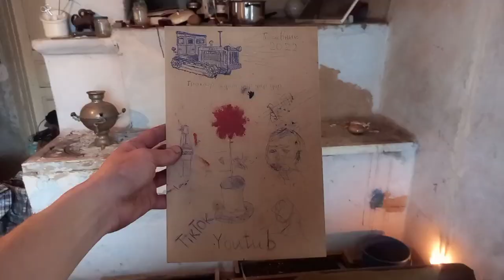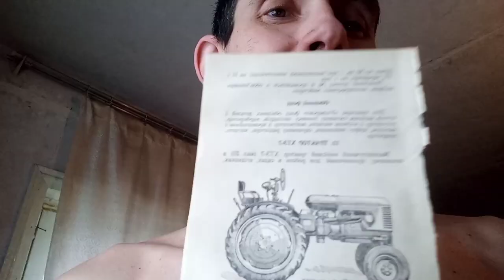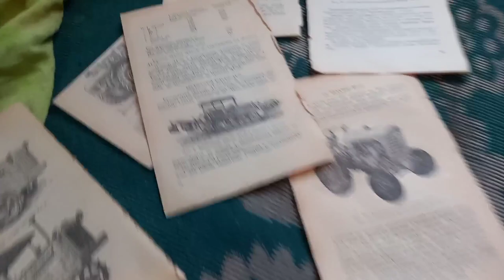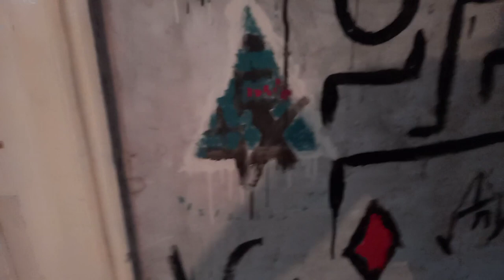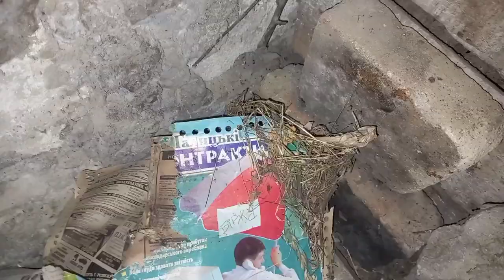VLOG БЕЛКИНА ЗАГАДКА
Привет, занимаюсь сараем, попутно, как всегда.